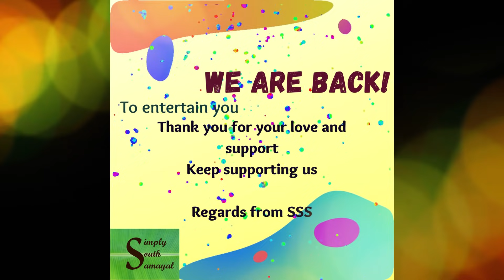WE ARE BACK ❤❤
Hi Everyone
Assalamu alaikkum

I will see you soon with another interesting video.